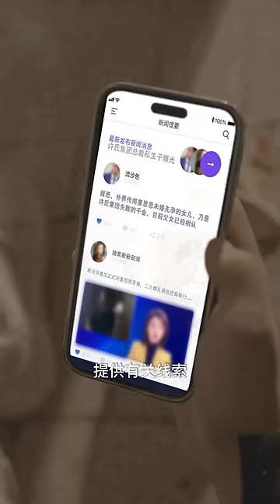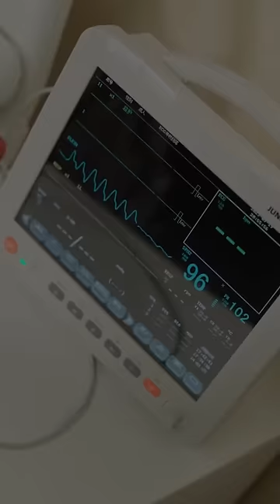[MULTI SUB]全網首發【重生媽咪】完整版：首富千金林蔓隱藏身分和裴司焰結婚三年，丈夫卻和假千金凌雨凝偷情#短剧全集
劇情簡介：上一世，她懵懂得無知，被渣男丈夫與綠茶妹妹聯手背叛，女兒慘遭毒手，愛她的人紛紛為她而死。 重生歸來後，看她如何懲罰渣男與綠茶，保護女兒。 女兒拉著她的手：“媽咪，我想讓那個帥總裁做我爹地。”總裁笑了笑：“女人，還記得五年前嗎？”